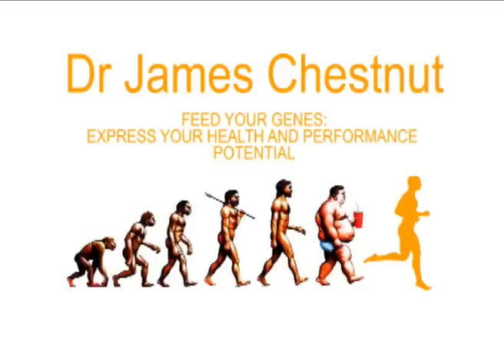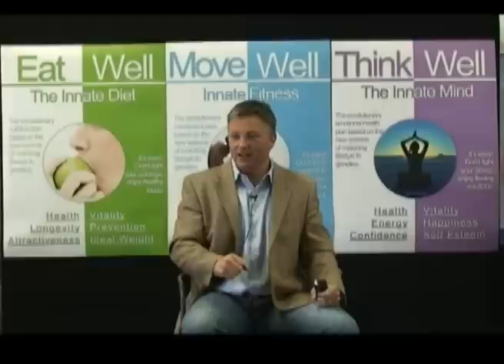Feed Your Genes: Express Your Health and Performance Potential - Part 4